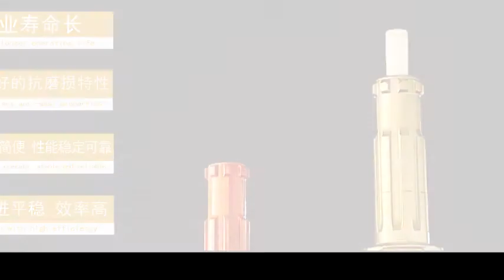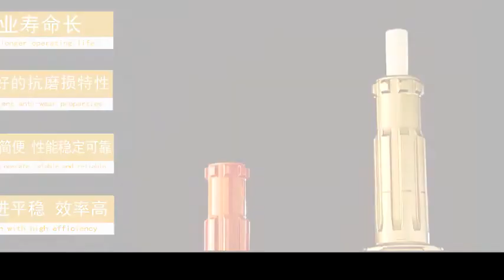overburden drilling casing systems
Eccentric Overburden Drilling Epuipment;
Symmetric Overburden Drilling Epuipment;
Slide Block Casing System;
Double Casing Drilling Tools
Xiamen Bestlink Factory Co.,Ltd.
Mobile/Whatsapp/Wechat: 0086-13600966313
Skype: chenlaiyou